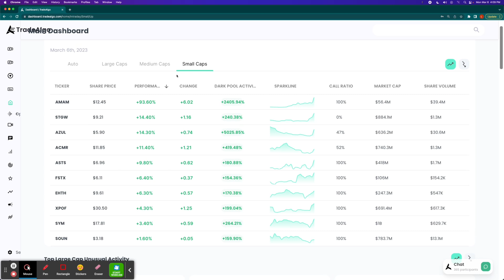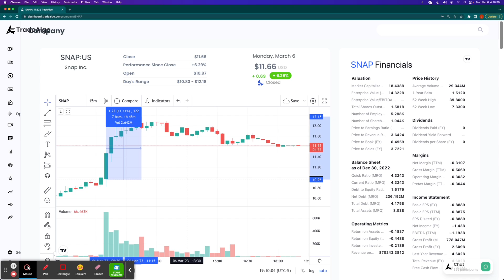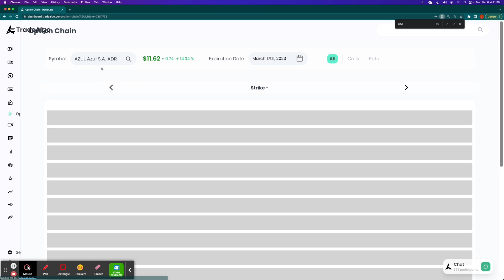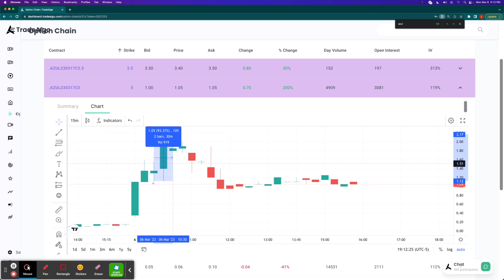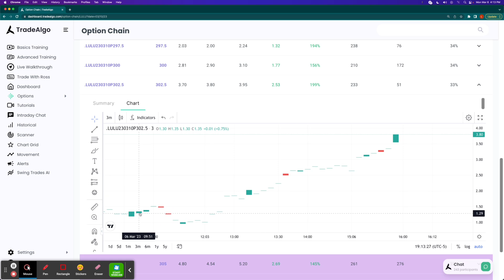Trade Algo Trade Of The Day - Mar 6th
Watch to see how our proprietary AI identifies winning market opportunities each and every day! If you'd like to know more about signing up or doing a free demonstration of our technology, click this link to reserve a slot: